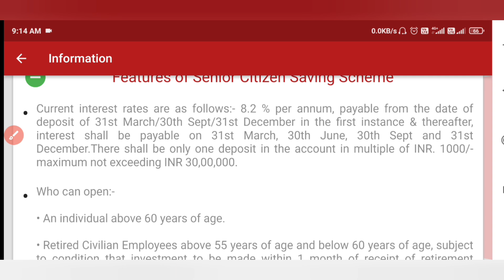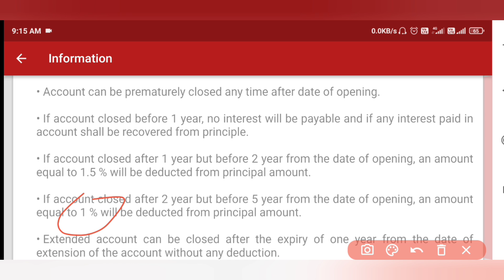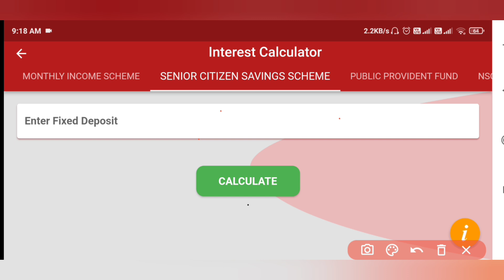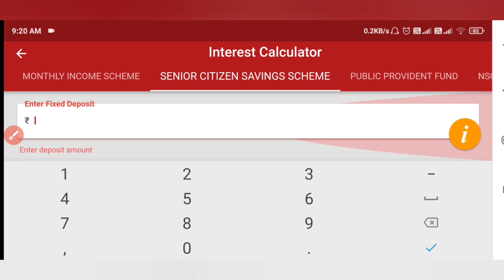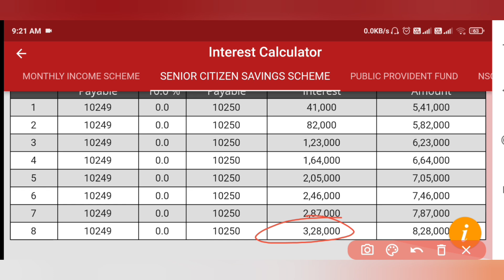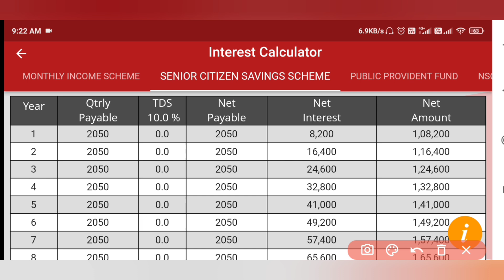Senior Citizen Saving Scheme - Full Details | SCSS Scheme 2023 | Post Office Best Plan 2023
Senior Citizen Saving Scheme - Full Details | SCSS Scheme 2023 | Post Office Best Scheme 2023, Post office SCSS scheme 2023, SCSS, Senior citizen scheme 2023,
Senior Citizen saving scheme is one of the best saving scheme for senior citizen in post office. Senior Citizen saving scheme or senior citizen scheme or SCSS gives the highest interest rate among all the schemes of post office. Current interest rate of Senior Citizen saving scheme or senior citizen scheme or SCSS is 8.2% p.a. which is declared when post office new interest rates 2023 are declared. We will discuss the who can open or eligibility to open Senior Citizen saving scheme or senior citizen scheme or SCSS account , how much we can invest or deposit limit of Senior Citizen saving scheme or senior citizen scheme or SCSS account. we will discuss the internet earned on Senior Citizen saving scheme or senior citizen scheme or SCSS account also whether tds is deduced or not in Senior Citizen saving scheme or senior citizen scheme or SCSS and tax benefits of Senior Citizen saving scheme or senior citizen scheme or SCSS scheme and premature closure procedure of Senior Citizen saving scheme or senior citizen scheme or SCSS accout and along this we cover extension of Senior Citizen saving scheme or senior citizen scheme or SCSS account. Following Points will also be discussed in this video -
9 benefits for seniors
Our channel is about Post office schemes, Banking, Share Market, and other financial services . We cover lots of cool stuff such as Post office latest intrest rates, Post office best scheme and Post office all schemes like SB, RD, TD, MIS, PPF, SSY, SSA, SCSS, NSC, KVP.